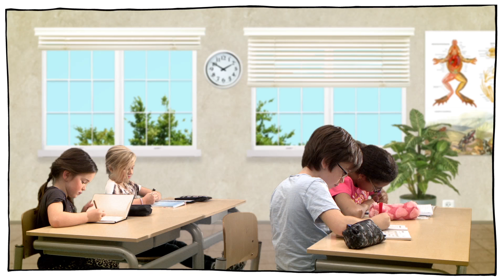Stripheld Warmetruienman redt de wereld van CO2!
Onze stripheld Warmetruienman gaat de klimaatstrijd aan met de CO2-man. Op heldhaftige wijze redt hij de aarde van een megaton aan CO2. En dat alles in een gebreide warme trui onder het motto: verwarm jezelf, niet de wereld.